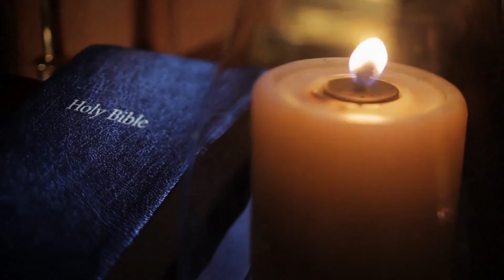Daily Bible Reading - Nehemiah 9 - 11 - September 27th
Follow along in your Bible as we read Nehemiah 9 - 11. Today we will be looking at the covenant between the people of Israel and God.